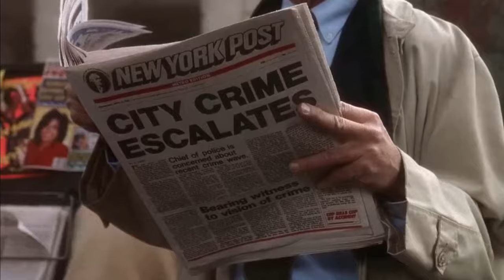Ninja Turtles without the Turtles 90's B movie trailer.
Fake trailer